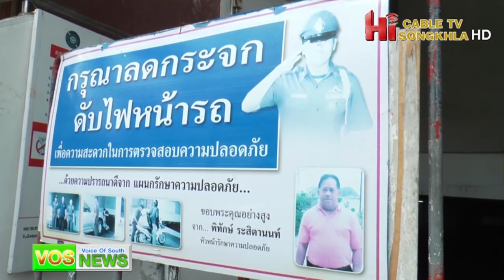VOS NEWS นายกธุรกิจโรงแรมหาดใหญ่ สงขลา เผยยอดจองห้องพัก